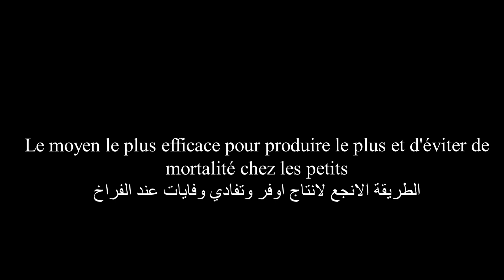Production efficace انجع طريقة لانتاج اوفر